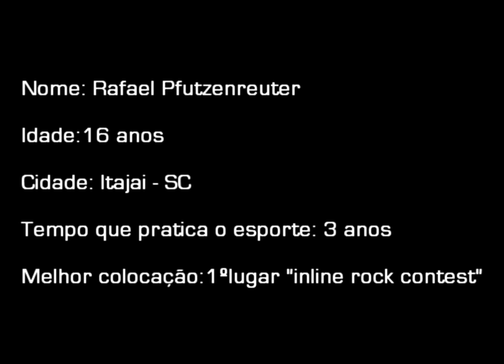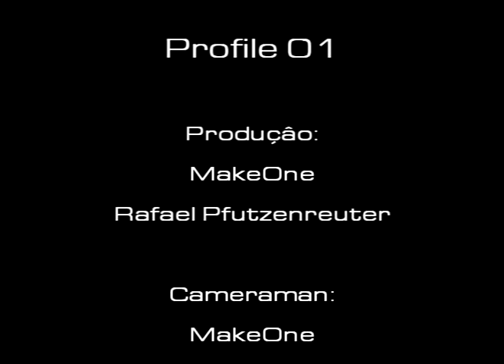Rafael Pfutzenreuter Profile InLine 01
Video about Aggressive InLine